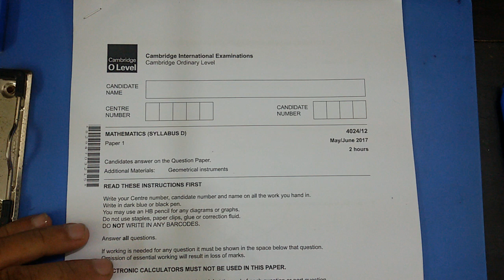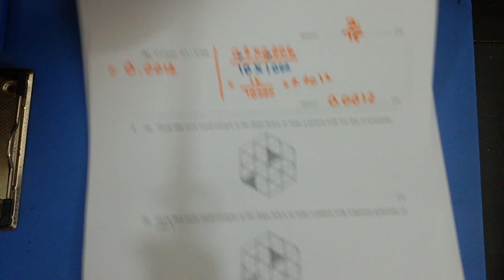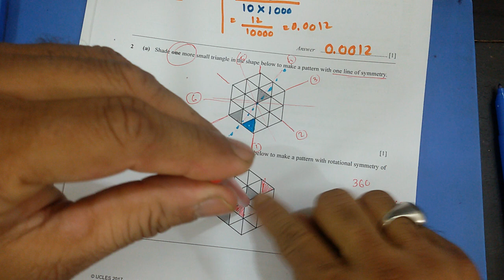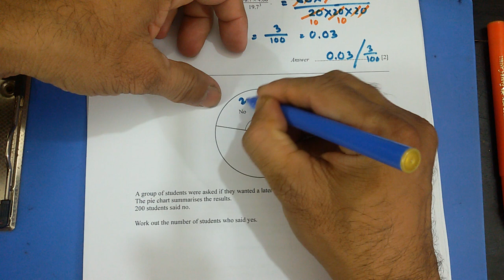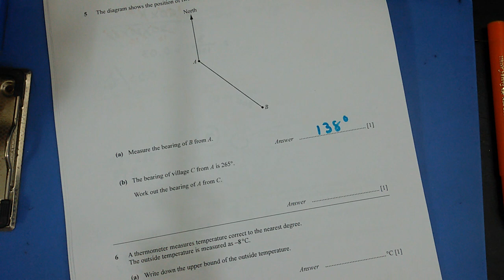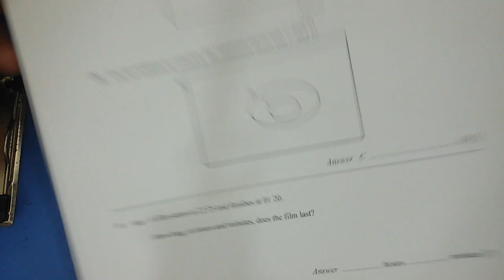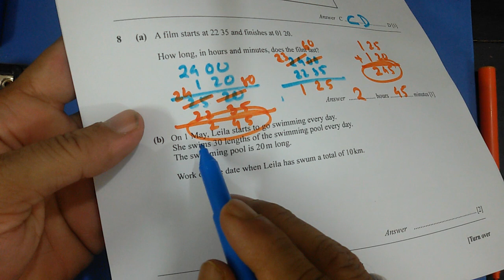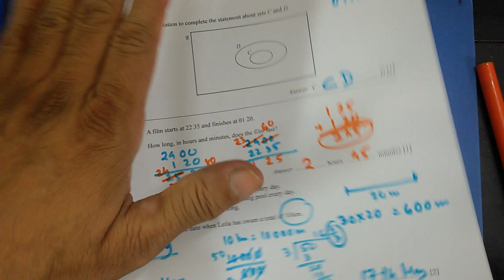O-Level Math D QP Solution: 4024/12/MJ/17 Q 1 to 8 (1 of 3)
Not only SOLUTION but EXPLANATION as well. As an O-Level candidate, this video is what you were longing for so long. The solution of Question paper (O-Level Exams) right before your eyes with explanation.
The first of the three videos of this series. At the end of each video, the link of other two videos are given. Easy to understand.
O-Level Mathematics